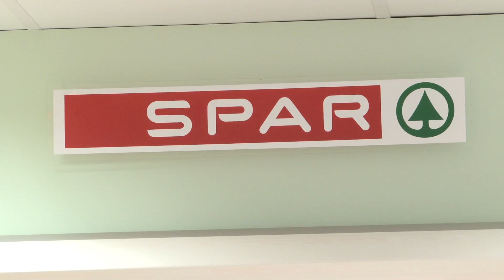E Cigarette health risk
Many shops in Stoke-on-Trent are selling the cheaper tobacco alternative, E Cigarettes, which deliver nicotine through a vapour rather than smoke, but there are debates over their safety.
With around 650,000 smokers using the inhalers to help them give up smoking, sales should be through the roof.
But when researchers from the University of Athens examined the effects of the electronic cigarette, the devices appeared to be harmful to the lungs, causing an immediate rise in airway resistance.
At the moment, the E Cigarettes do not undergo any safety checks before being put on sale.

Reporters; Kirsty Shelts and Sarah Harrison